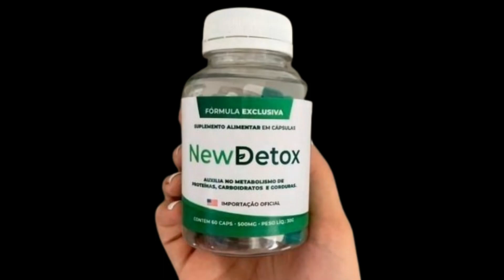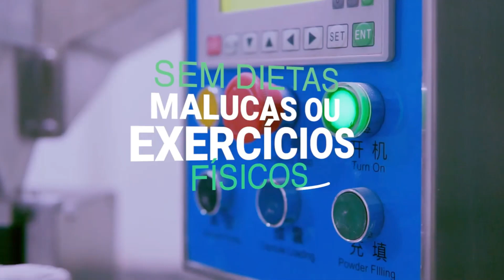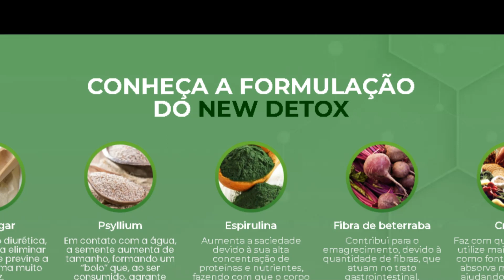NEW DETOX FUNCIONA MESMO?! NEW DETOX EMAGRECE? NEW DETOX VALE A PENA? ALERTA Muito Importante!⚠️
Quais os Efeitos do New Detox?
New Detox possui uma ação emagrecedora, atuando na queima de gordura, desintoxicação do corpo, auxiliando na redução do inchaço do seu corpo, aumentando sua disposição e fazendo você emagrecer de forma rápida e definitiva.

Quantos KG Consigo emagrecer com New Detox?
Os resultados variam de pessoa para pessoa, mas com New Detox você já consegue obter e ver diferença já nas primeiras semanas de uso.

Qual o Prazo da Entrega do New Detox?
O prazo médio de entrega para o Brasil é de 1 a 10 dias úteis. O produto só é enviado após a confirmação do seu pagamento pela administradora do seu cartão de crédito ou após a confirmação do pagamento do boleto.

Existem efeitos colaterais? Qualquer um pode tomar o New Detox?
Não existe nenhum efeito colateral com o consumo do produto, e qualquer pessoa pode tomar e aproveitar seus benefícios. Porém, gestantes, crianças, lactantes e pessoas enfermas ou que fazem uso contínuo de algum medicamento devem consultar um médico antes de iniciar o consumo.

Como Devo Usar New Detox?
New Detox deve ser tomado diariamente, 2 cápsulas por dia, preferencialmente antes das refeições. Recomendamos o uso por no mínimo 3 meses para um resultado surpreendente.